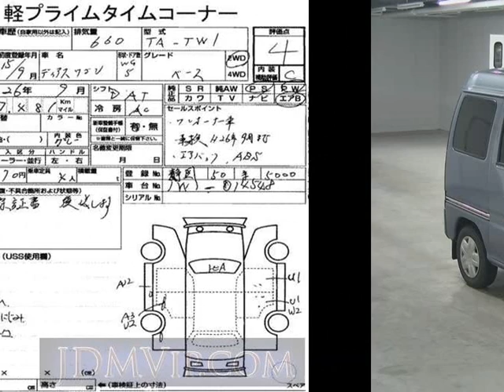2003 SUBARU SAMBAR DIASWAGON __ TW1